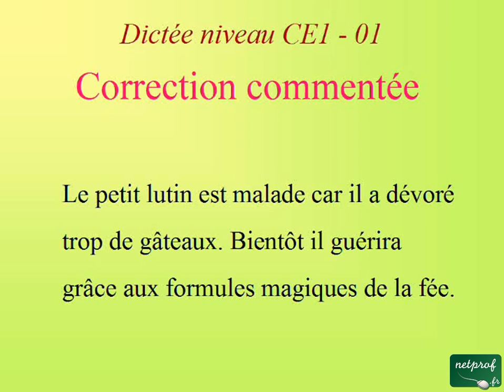Dictée niveau CE1 - 01. Futur simple, passé composé et pluriel du groupe nominal